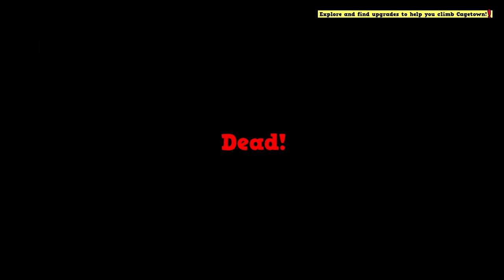Magnet Belt Fun | Supraland: Six Inches Under Part 3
Today we continue exploring Cagetown and find a familiar tool.

Supraland: Six Inches Under: A mix between Portal, Zelda and Metroid. Exploration, puzzles, combat! A first-person-metroidvania taking place six inches under Supraland.